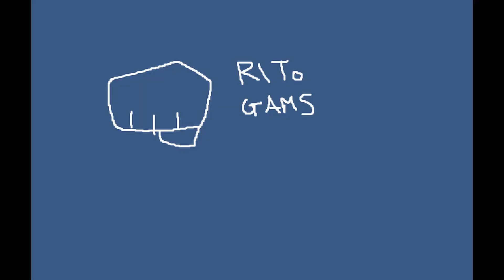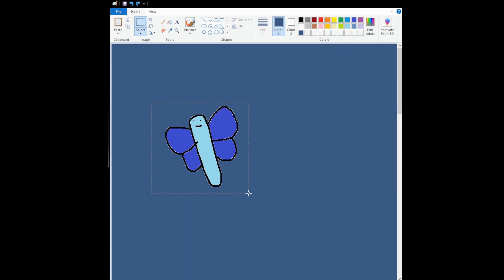Best League Of Legends Clips #42 ( ボドカさん, Doublelift... )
00:00
00:20
01:02
01:50
02:08
02:37
02:45
03:21
03:41
04:12
04:42
05:07
06:04
06:10
06:37
07:39